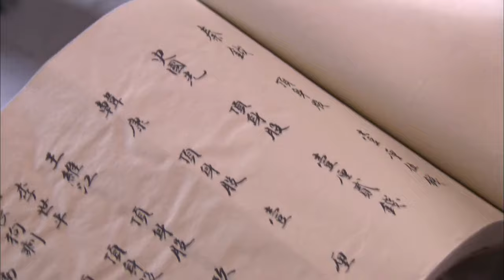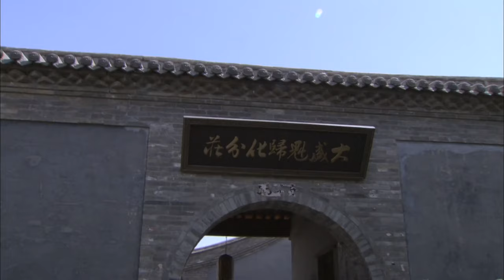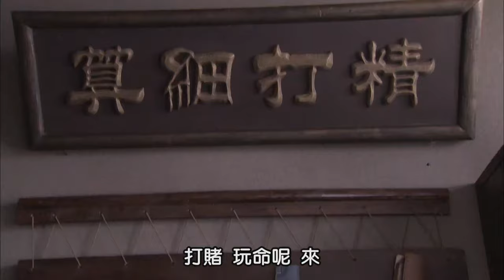MULTISUB《与凤共舞》▶ EP 41 💋 高门嫡女流落民间靠行骗为生，却与少年相恋🤳被迫卷入宅门内斗，在尔虞我诈中步步惊心 💐【与凤行】/赵丽颖/林更新/古装/仙侠/爱情/❤️中剧精选